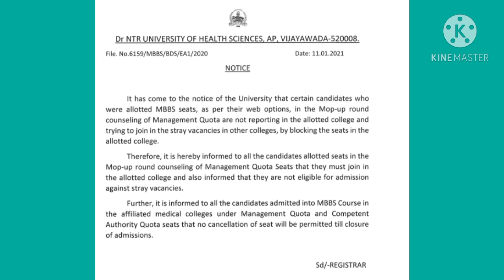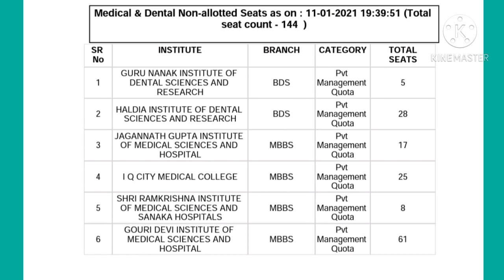Neet 2020 Urgent Notice For Stray Vacancy & Mop Up 2nd round For 2 States😱 Seat Matrix Released🔥